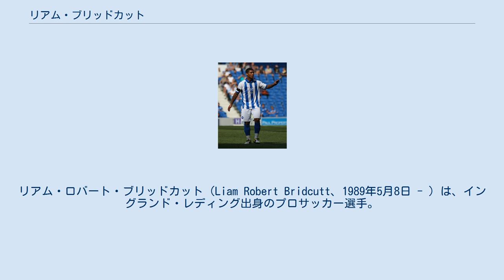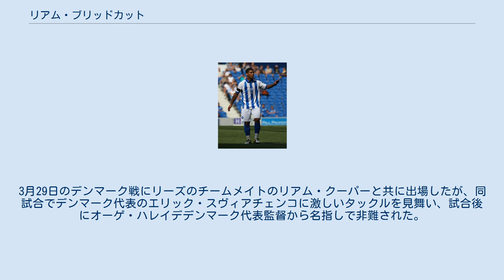リアム・ブリッドカット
リアム・ロバート・ブリッドカット（Liam Robert Bridcutt、1989年5月8日 - ）は、イングランド・レディング出身のプロサッカー選手。
サッカースコットランド代表。
リンカーン・シティFC所属。
 チェルシーFCのアカデミーで育成され、2007年夏にクラブと最初のプロ契約を結んだ。
2008年2月8日、ヨーヴィル・タウンFCにレンタルに出され、翌日のウォルソールFC戦でプロデビュー。
その後も下位クラブへのレンタルを繰り返した。
2010年夏、契約満了によりチェルシーを退団。
 2010年8月28日、5ヶ月の短期契約でフットボールリーグ1のブライトン・アンド・ホーヴ・アルビオンFCに加入。
2010年11月5日、契約をシーズン終了まで延長。
主力選手の一人としてリーグ1優勝とチャンピオンシップ昇格に大きく貢献した。
 2011-12シーズンもレギュラーとしてチームを支え、シーズン終了後にはサポーター投票でチームの年間最優秀選手に選ばれた。
 2014年1月30日、サンダーランドAFCに移籍、3年半契約にサインした。
移籍金は推定300～400万ポンド。
 2015年11月26日、レンタルでリーズ・ユナイテッドAFCに加入。
2016年1月5日、レンタル期間をシーズン終了まで延長。
 2016年8月16日、リーズに完全移籍し2年契約を結んだ。
9月9日の試合ではスレイマン・バンバに代わってゲームキャプテンを務めた。
 2017年8月22日、チャンピオンシップのノッティンガム・フォレストFCに移籍。
移籍金は推定100万ポンドで契約は3年。
 2019年9月、ボルトン・ワンダラーズFCへレンタル移籍。
 自身はイングランド生まれながら、祖父がエディンバラ出身のため、スコットランド代表を選択した。
2013年3月7日、A代表初招集。
2013年3月26日のセルビア戦で初キャップを記録。
 2016年3月10日、リーズでのプレー振りが評価され、約3年ぶりに招集。
3月29日のデンマーク戦にリーズのチームメイトのリアム・クーパーと共に出場したが、同試合でデンマーク代表のエリック・スヴィアチェンコに激しいタックルを見舞い、試合後にオーゲ・ハレイデデンマーク代表監督から名指しで非難された。
 ユース プロ